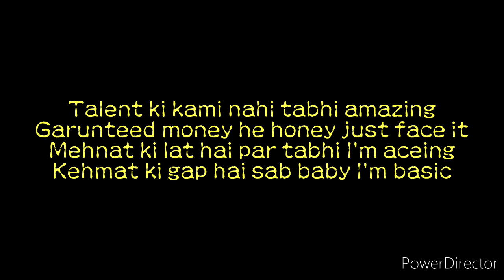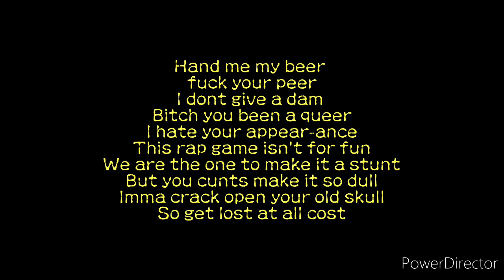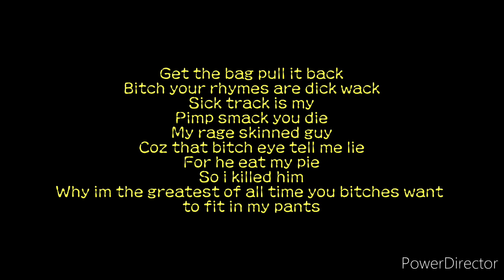Facts | EnPee | X | icyhymn | Prod.By - icyhymn